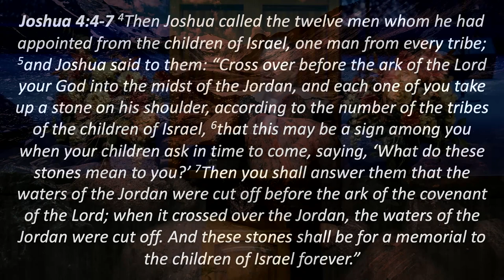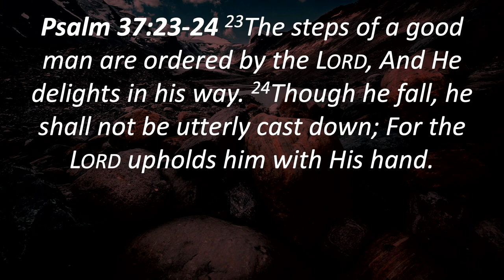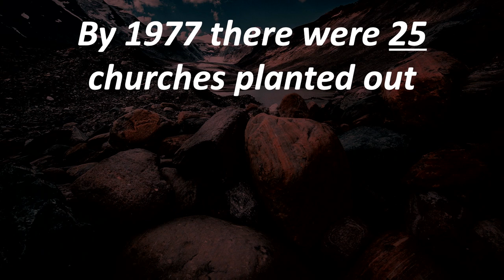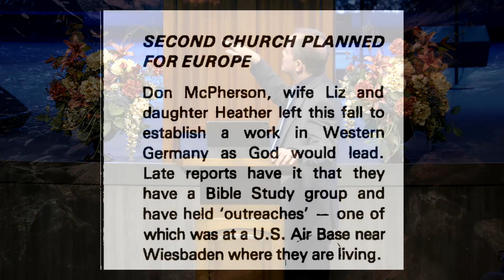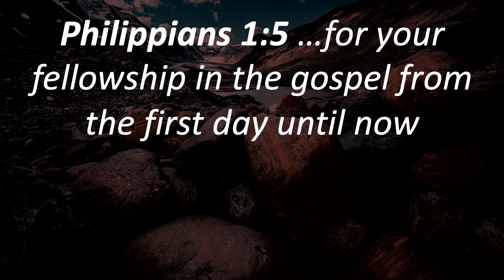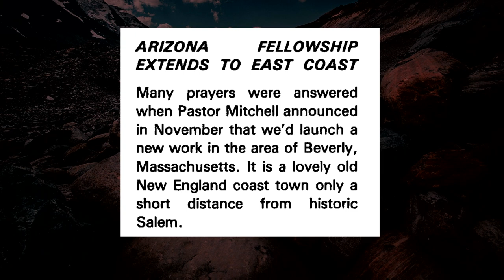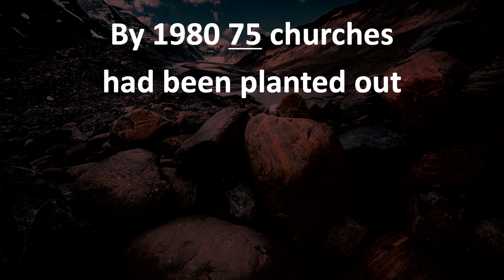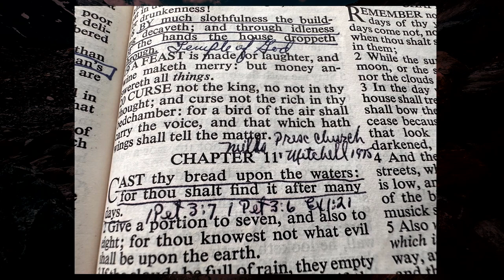No. 16 "Memorial Stones" Lessons From Our History - Pr Greg Mitchell